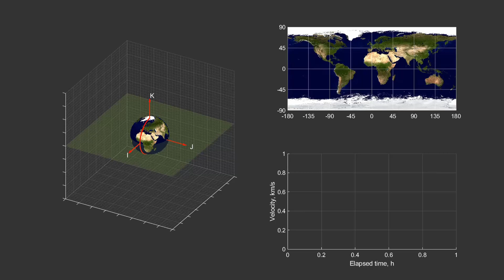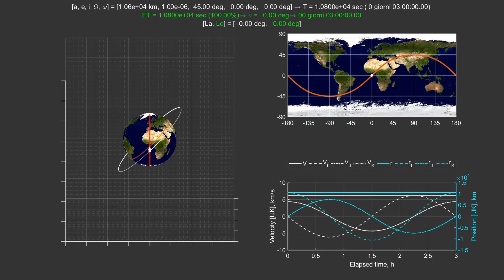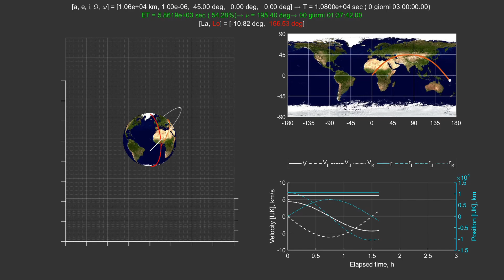Lecture 5 - generic groundtrack for circular inclined orbit - fixed and rotating Earth